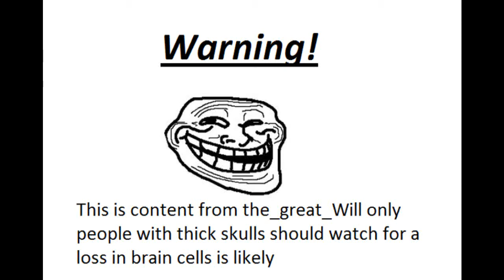My Movie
lcvhf